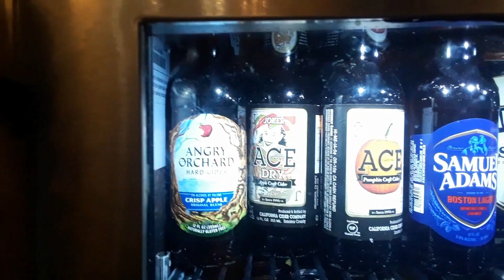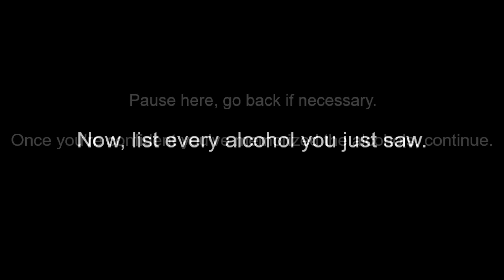Mind Palace Memory Training: The Linking Method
In this video, I explain how to use the popular Linking Method for memorizing lists and strings of information.

Music I use:

Abnormal - Ross Bugden

Mystery - GoSoundTrack

Pirate Crew - Ross Bugden

Funky Music - DJ Quads [Free Music Army]

Revelation - Ross Bugden

Star Wars: Imperial March [Dark Version] - SoundtrackMix

Fly Away - TheFatRat Feat. Anjulie

Mystery - Zyliath

New York: 1924 - Ross Bugden

Swing time - Music by Pedro

The Café Bar Girl - LZtv Entertainment

Death Note - Kira - Light Music

Dragon Land – Brunuh Ville

Death Note KIRA Light Theme Trap Beats – Rzeebeats

China Town Healing – Peritune

Indian Music – No Copywright

Japanese Electronic Music – No Copywright